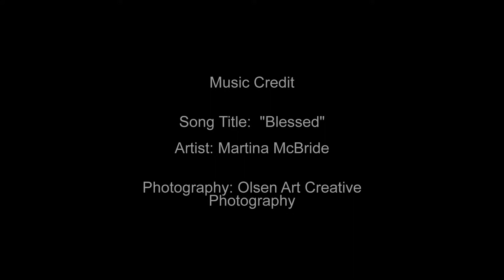Docksteader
song title "Blessed"